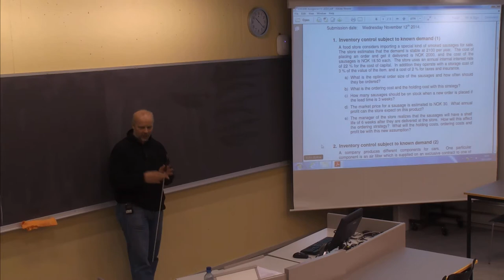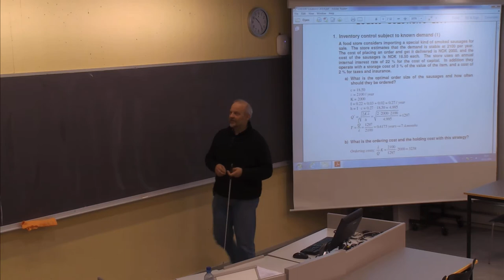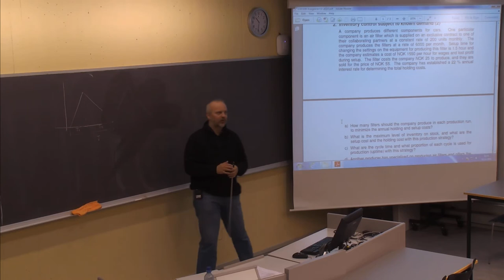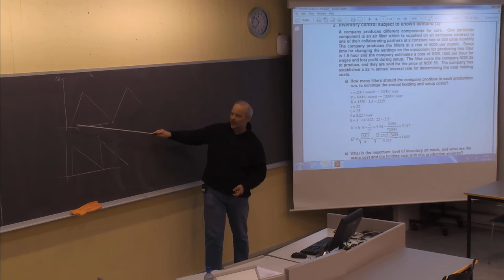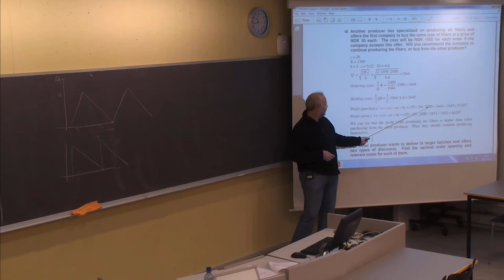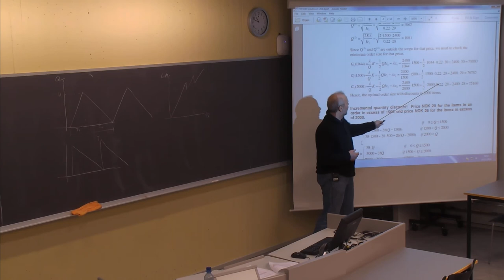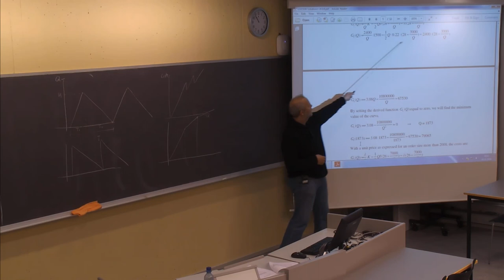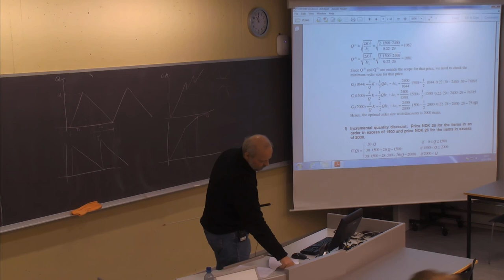01-F-35 Forelesning LOG500 (19. nov. 2014)